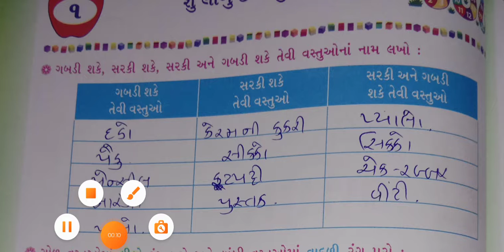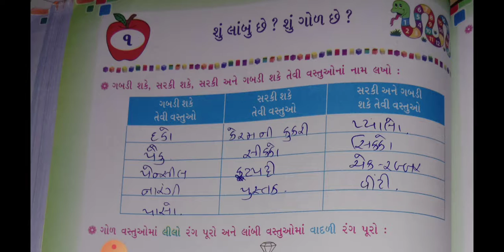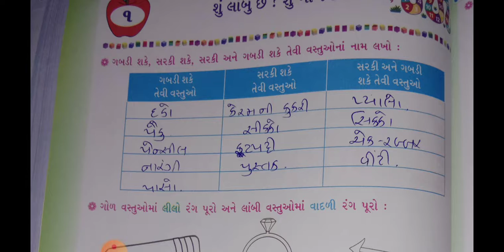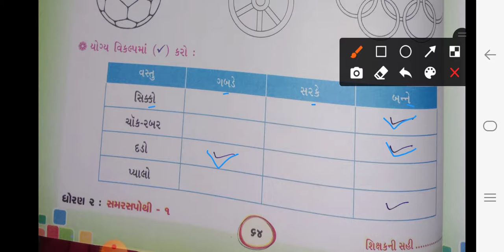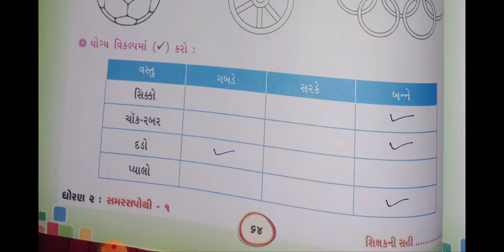(STD 02 MATHS UNIT-1 IN SAMRASPOTHI)